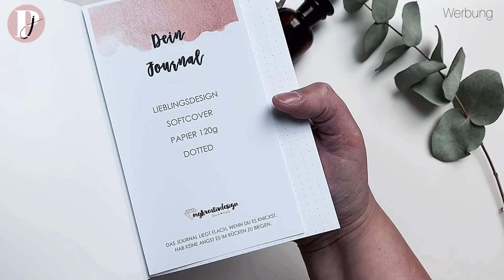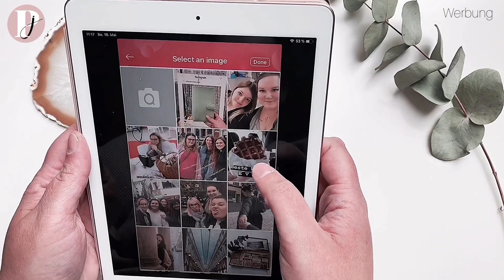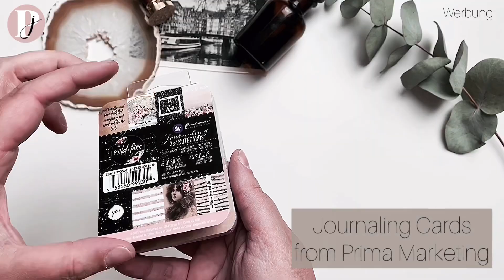Shop my Stuff // May Favorites 🏷 // planning_jani // Creative Planning & Journaling // Scrapbooking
Shop my stuff:

Tag Punch
Circle Maker
Clear Cut Punch
Wax Seal Stamp
Planner Glue Pen
Ink Pad
Catslifepress Stamps
Molotow One4All
Bookmark & Paperclips
Staedtler Pigment Liner
Journaling Cards
Washi Tape Wood
Classiky Washi Tape
Copper Tape: DIY Store - it’s against snails and slugs
Lin Chia Ning Stamps
Dymo Embossing Label Maker